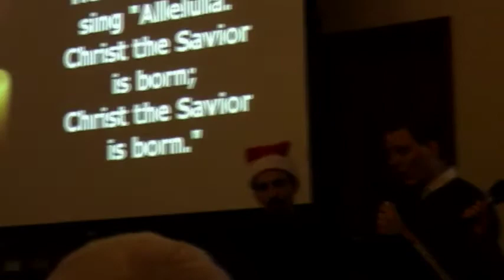Craig I Set 2 46 of 55 Praise Team, OTR Christmas, Dec 2 2009